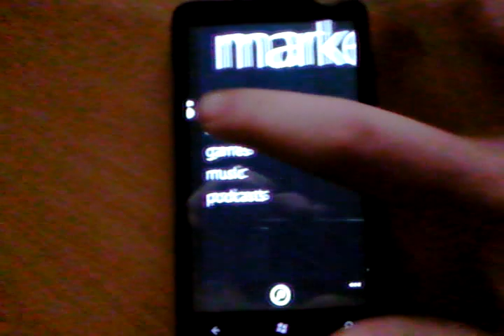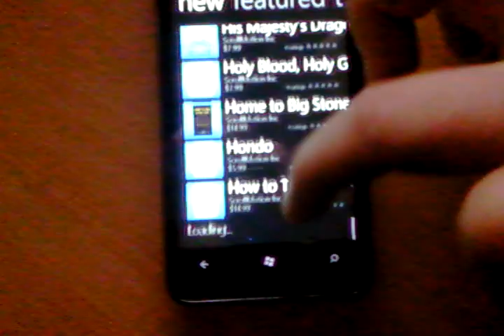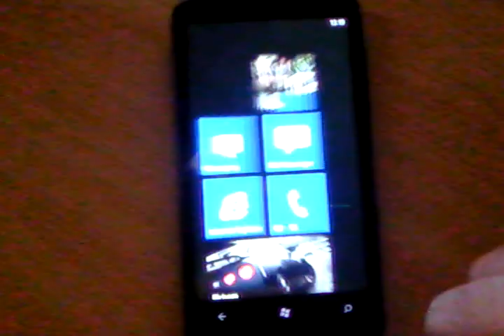Microsoft Windows Phone Marketplace Spam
Microsoft changed the maximum number of apps you can submit to WP marketplace to 10, they didn´t changed the number of apps you can publish on one day, and here is how it looks like.